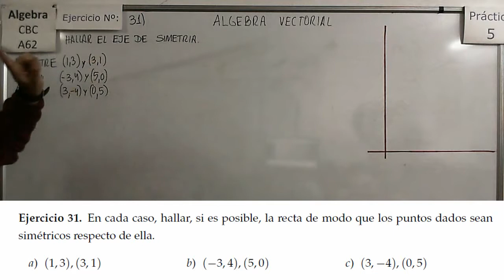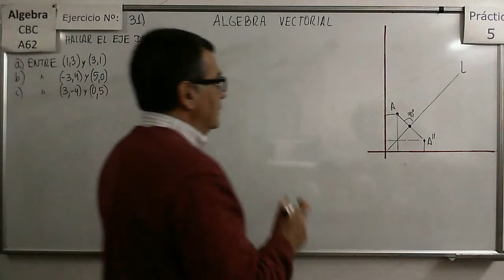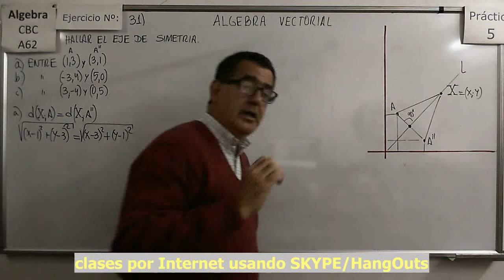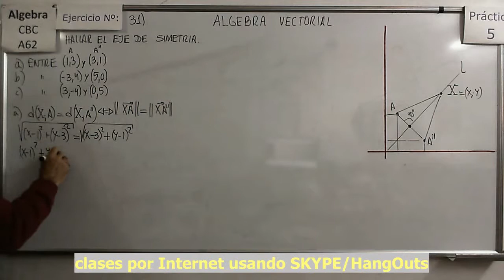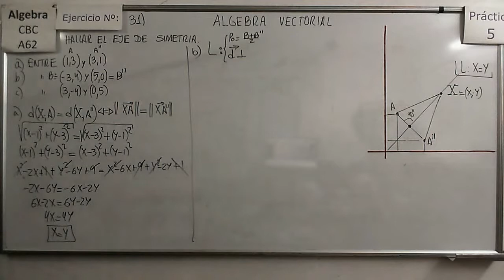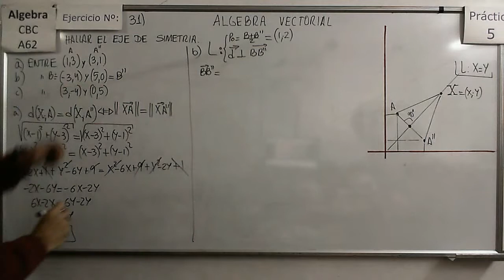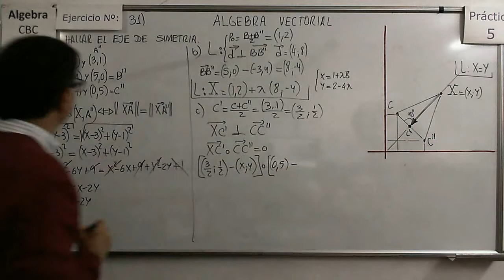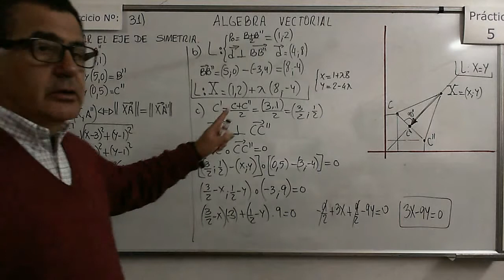Álgebra CBC A-62 Práctica 5 - Ejer 31 Determinación de Ejes de Simetría en R2.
Cómo encontrar el eje de simetría (una recta) dados dos puntos en R2?.

Cómo hallar el simétrico de un punto respecto de otro (centro de simetría) en R3?.

Álgebra CBC A-62 Práctica 5 - Ejer 32b Determinación del simétrico de un punto en R3 respecto de una recta.
Cómo hallar el simétrico de un punto respecto de una recta (eje de simetría) en R3?.

Ejercicio dónde se muestra cómo hallar el simétrico de un punto respecto de un plano de simetría en R3.

Ejercicio dónde se muestra cómo hallar Puntos , Rectas y planos en base a las coordenadas de puntos simétricos respecto de ellos.